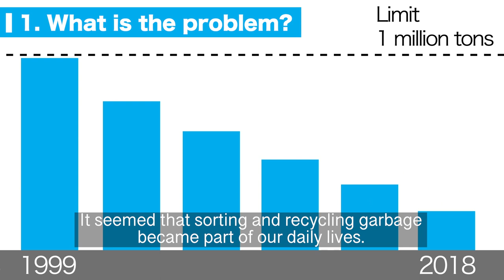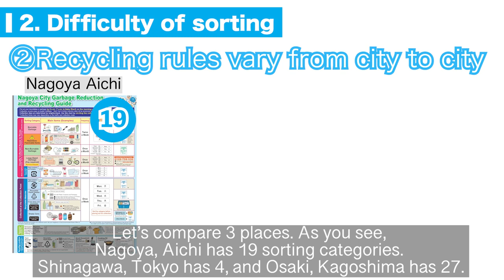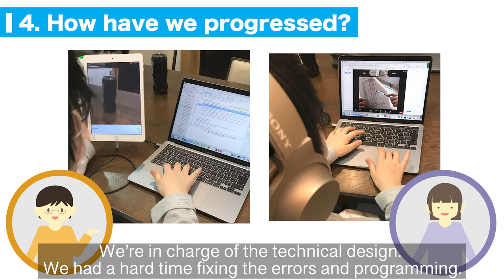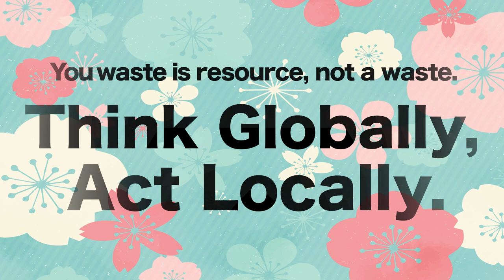Technovation Girls pitch video /2021 〈S^4〉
STAFF CREDIT

Project manager & AI programming : Sayaka Goto

Film editing & App design : Sakura Mizutani

Programming : Sara Nagae

Research & App idea : Sayaka Hayashi

illustration : Sayaka Goto
                      Sakura Mizutani

SPECIAL THANKS

Trash photo credit : Ichigo
                                    Hiroki
                                    Rice
                                    Nohe
                                    Kakeru
                                    Sasapan
                                    Yuzu
                                    Keichan

English Adviser : Shinko
                               Ritchie

Mentor : Shinya Sahara
                Yosuke Toyota
                Katz Ueno
                Ichiro Nakatani
                UI Takahashi

And all survey participants